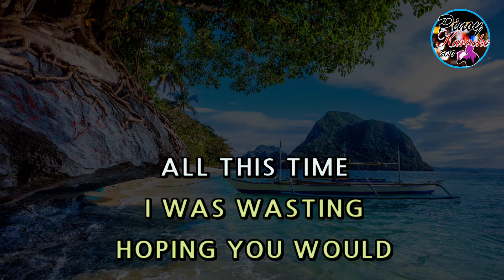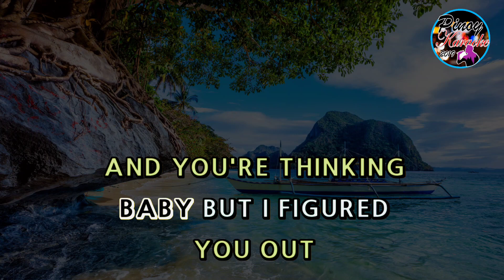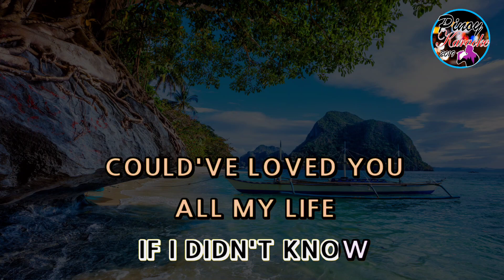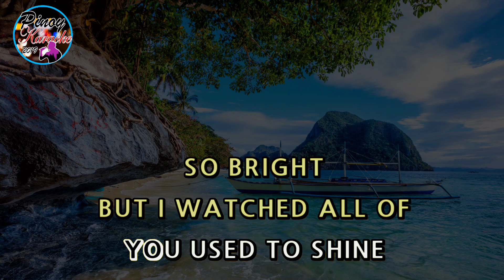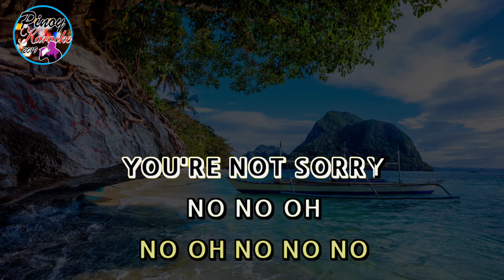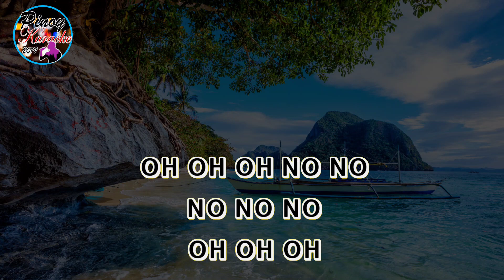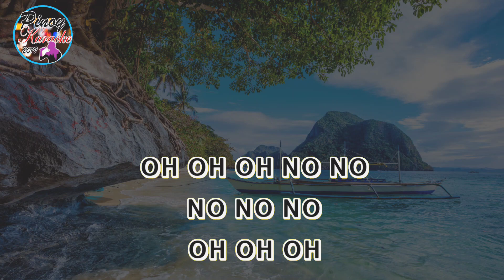You're Not Sorry by Taylor Swift (Karaoke : Male Key)